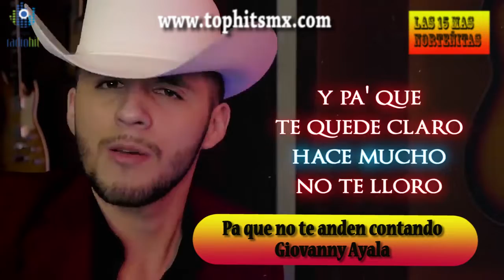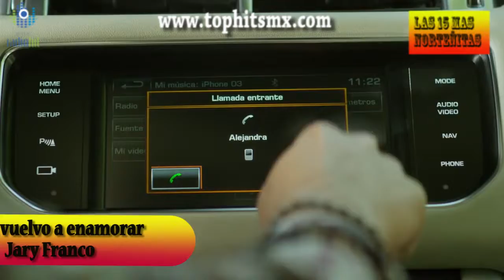Lista de Popularidad con las canciones nuevas del TOP NORTEÑO de la semana 44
Dale me gusta para seguir subiendo cada semana LAS 15 MAS NORTEÑITAS que puedes escuchar todos los dias a las 12 y 5 de la tarde en LA NORTEÑITA MX uno de los 15 Éxitos del GRUPO RADIO HIT que se transmite tu mejor selección en Internet

Ademas te invitamos a vivisitar nuestro Playlist en spotify LAS 15 MAS NORTEÑITAS